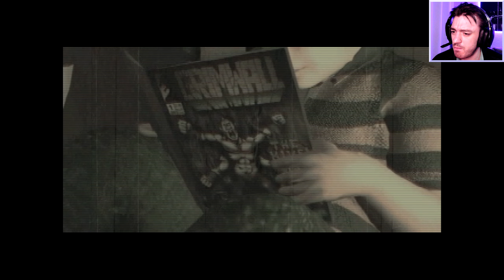Unschuldigen Ausgesetzten 👁️ Sanitarium [Nr.02]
Sanitarium - Der Wahnsinn ist in Dir
bietet eine komplizierte Handlung, die in einer intensiven dunklen Welt spielt, in der eine sehr dünne Linie die Sinne vom Wahnsinn trennt. In diesem immersiven und fesselnden Abenteuer gibt es viele Rätsel zu lösen, die dir den Kopf verdrehen werden.
Schon jetzt ist Sanitarium ein Meisterwerk, das sich für Point-and-Click-Anfänger, eingefleischte oder rätsellösende Experten eignet, die Spaß daran haben.
Quelle: Steambeschreibung

Thumbnail erstellt:             GIMP 2.10.22
Videoschnittprogram:        Corel VideoStudio 2020
Aufnahme:                           AMD Radeon Software / OBS